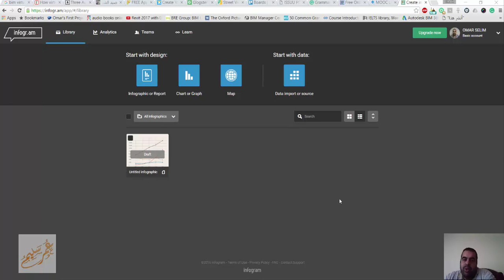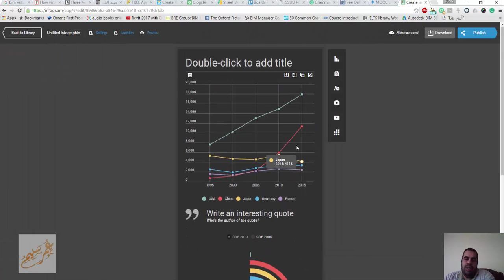infogr am عمل انفوجرافيك اون لاين